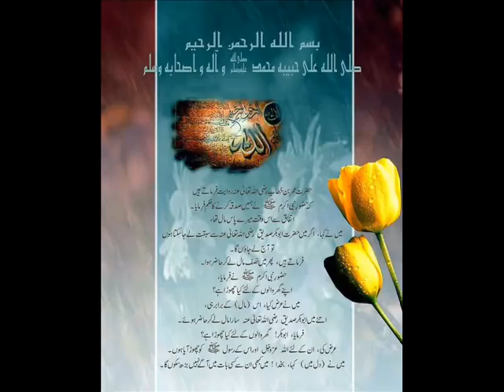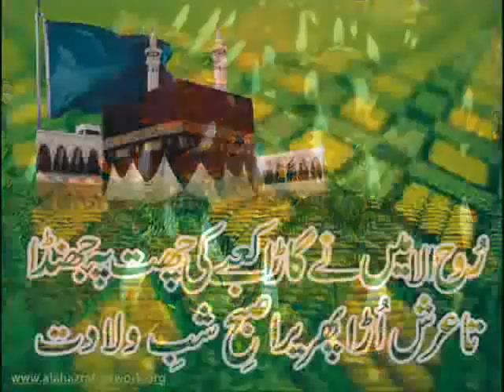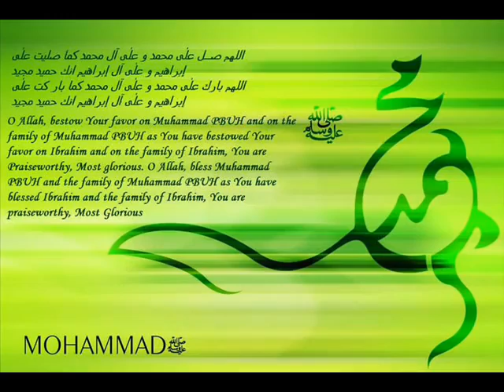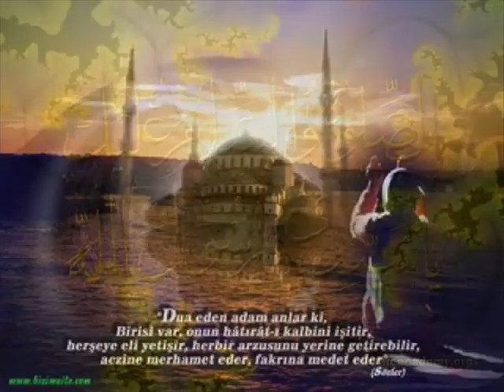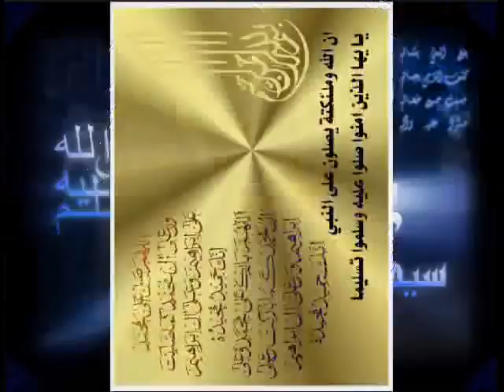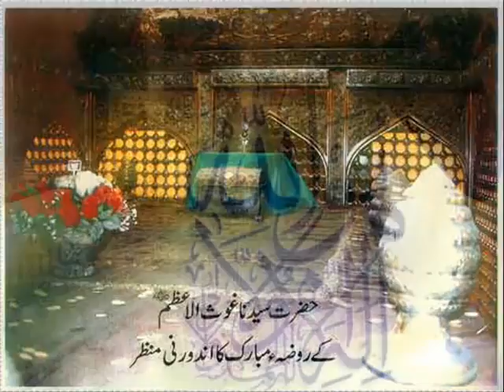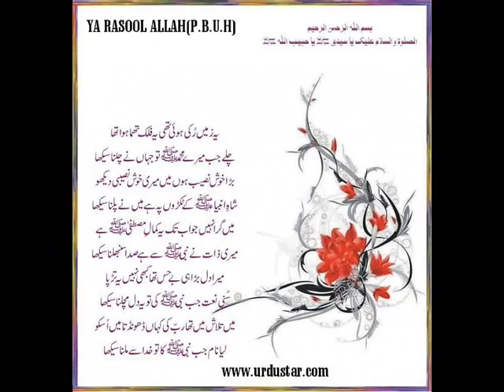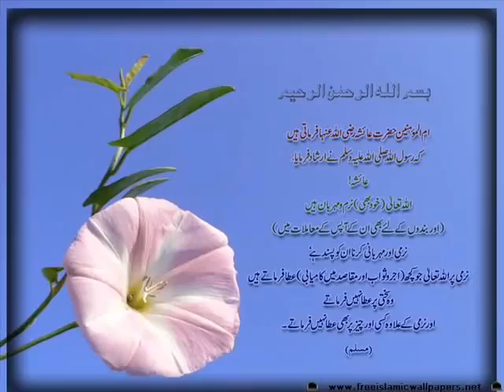Labbaik ya Rasool allah in so beautiful graphics | Urdu Gojol | Masallah Tv present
Stay with use on social media -

Hamari ASE Video savse pahle panekalia
🔜Do like our video
🔜Do shears our videos with your friends.
🔜Ma asa kartaho aplok achae hay.

Use our video no copyright you have to drop our YouTube channel link in your description Mind it.

                       Masallah Tv

________________Masallah Tv________________